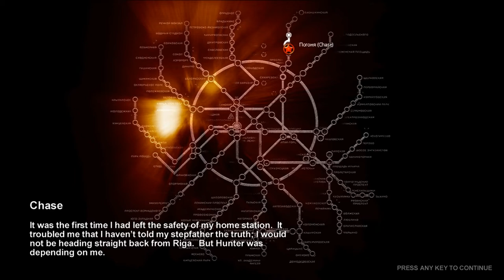Metro 2033 Playthrough Part 4: Railcar Chase, another crap gun [1080 HD - PC]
Metro 2033 Playthrough with live commentary by Smot

Title: Metro 2033
Developer: 4A Games
Publisher: THQ
Release Date: Mar 18, 2010

Fair use Compliance: Copyright Disclaimer Under Section 107 of the Copyright Act 1976, allowance is made for "fair use" for purposes such as criticism, comment, news reporting, teaching, scholarship, and research.